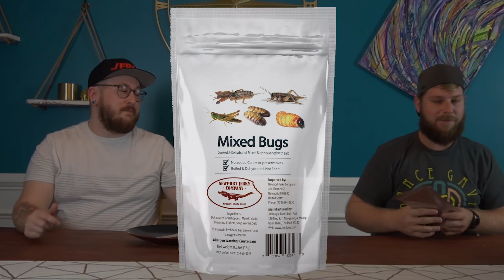Eating Bugs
We pay a visit to Timon and Pumbaa and try their diet! (it's bad)